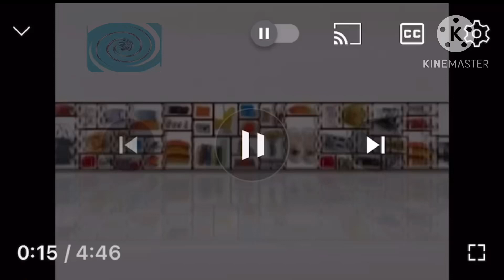Comercial do Teresina Shopping - Tem tudo o que você precisa (2008)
Exibido em Novembro de 2008 nas emissoras de TV do Piauí:

TV Clube
TV Cidade Verde
TV Meio Norte
TV Antena 10
Discovery Kids Piauí
TV Antares
Canal 19
TV Piauí Mundial